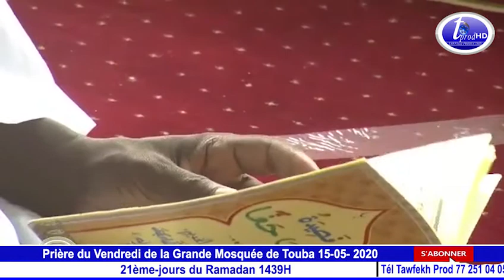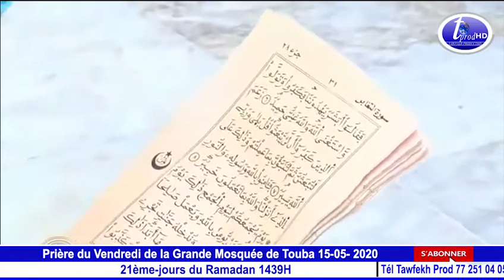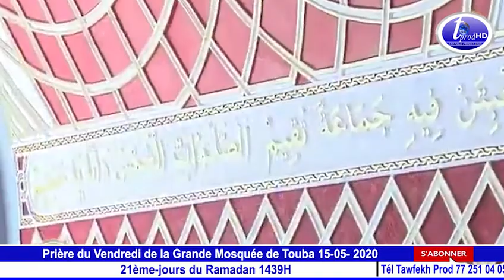Serigne Afia Niang Vendredi de la Grande Mosquée de Touba 15 05 2020 21ème jours du Ramadan